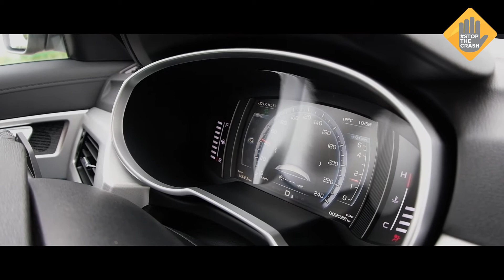How AEB works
Global NCAP’s Rafael Tucci explains how the City, Inter-Urban, and Pedestrian AEB systems work.